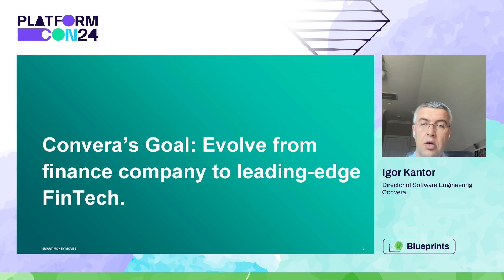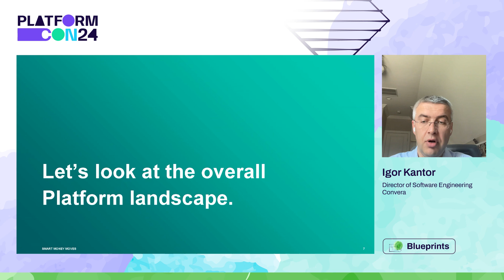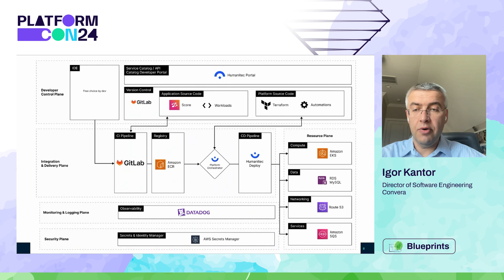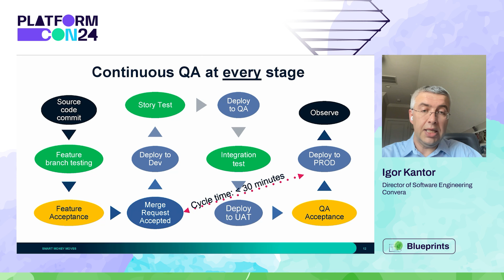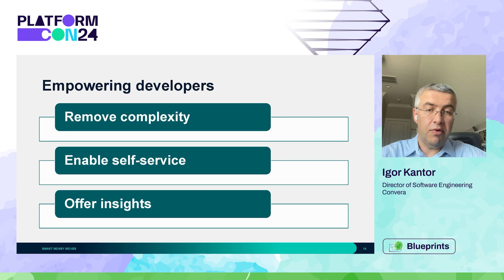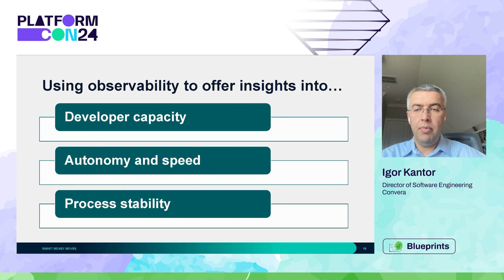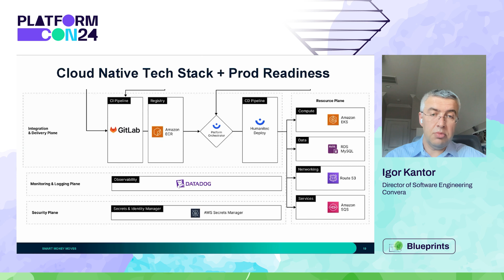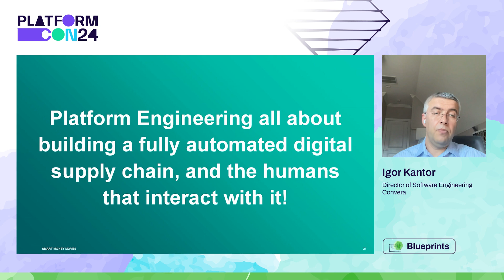A blueprint for the next-gen FinTech Internal Developer Platform - Igor Kantor | PlatformCon 2024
In this blueprint for the next-gen FinTech Internal Developer Platform - Igor Kantor highlights how Convera accelerated enterprise transformation through Platform Engineering.

Step into the technical blueprint behind Convera's metamorphosis from a legacy financial services framework into a leading-edge FinTech entity. This session will delve into the architecture of an Internal Developer Platform (IDP) that became instrumental in their modernization initiative. Attendees will receive a granular overview of how strategically integrated tools and services within Convera’s platform have streamlined development, maximized efficiency, and upheld operational superiority.

This talk will cover:

Robust infrastructure orchestration: Unpack how Terraform and Humanitec Platform Orchestrator automate the provisioning of AWS services such as EKS, RDS, and Route 53, crafting a scalable and manageable cloud-native ecosystem.

Seamless Development and Operations Integration: Explore the harmonious integration of GitLab (CI) with AWS ECR, augmented by AWS Secrets Manager and the Platform Orchestrator’s deployment pipelines, to establish state-of-the-art CI/CD.

Monitoring and management mastery: Learn about Datadog's role in real-time monitoring and logging in sync with AWS and Kubernetes, enhancing performance and proactive troubleshooting.

Join me to explore actionable insights into leveraging platform engineering for financial services innovation.